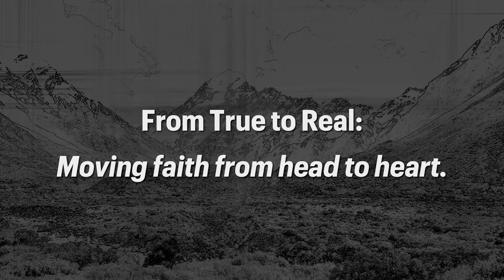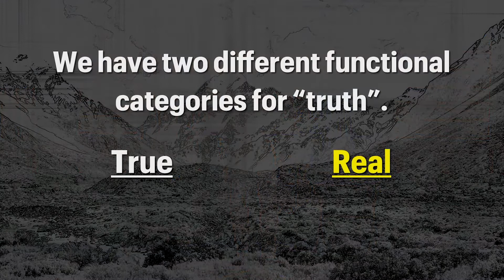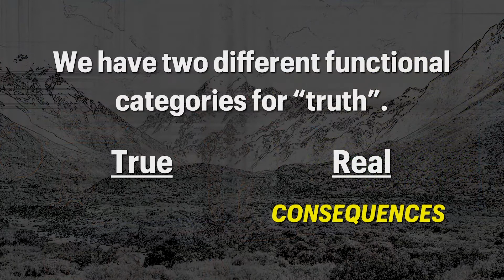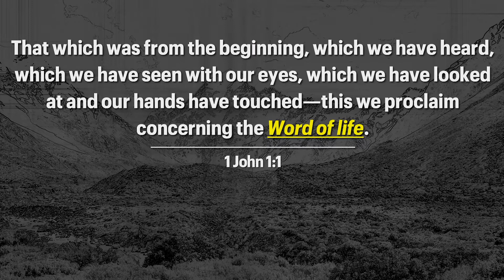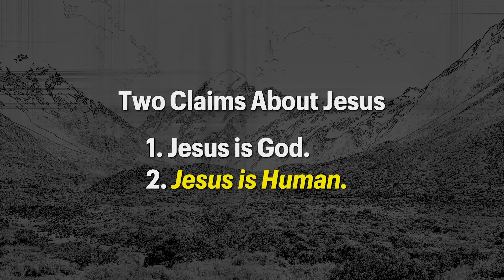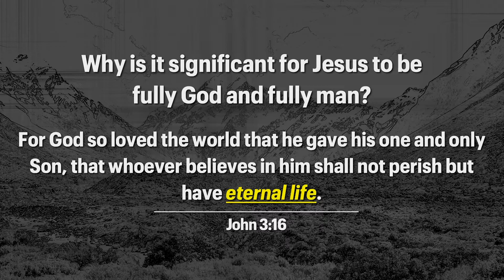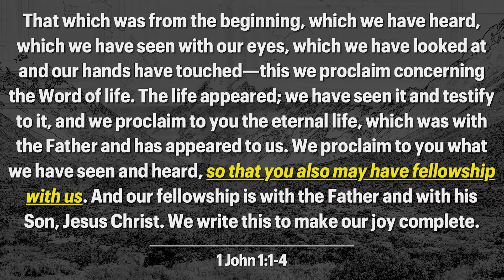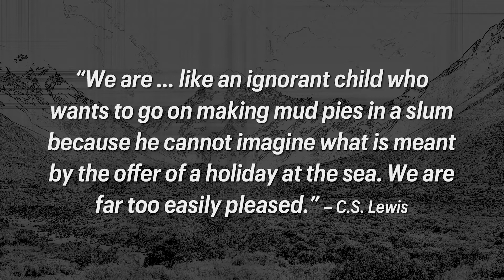"The Invitation" (Message) | Seabreeze Church | 6.26.22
We can hold many facts in our brains that we do absolutely nothing about. True does not become real until we act on what we believe. We are shaped by what is real to us. In the book of 1 John, we are challenged to take the truth we agree with and make it real. This week we are going to take a look at the invitation that has been extended to us.